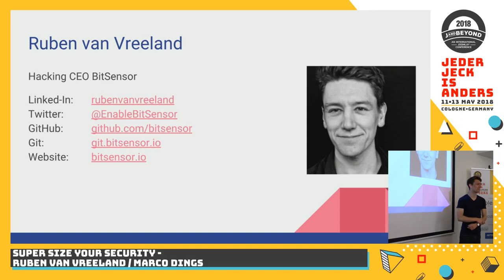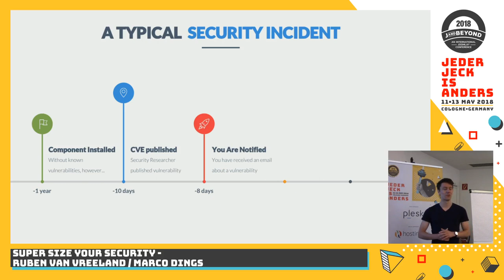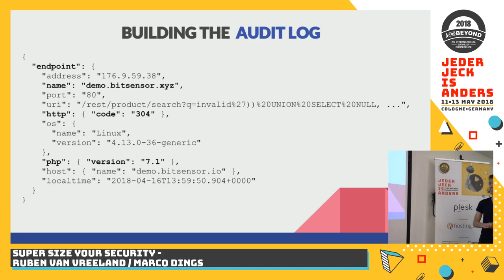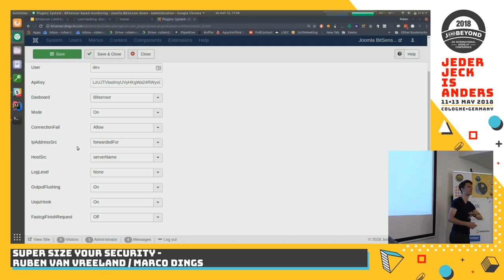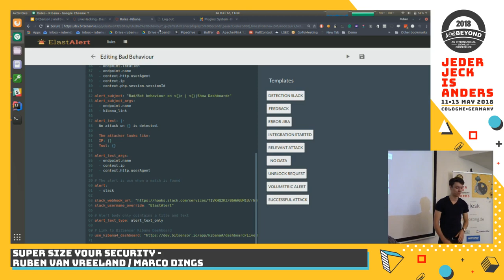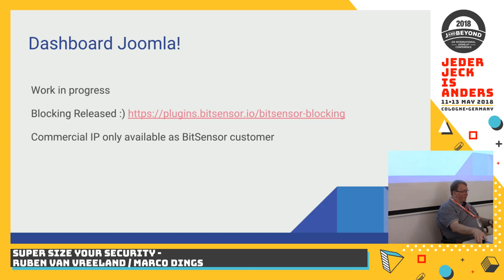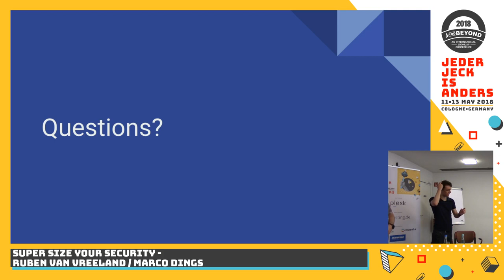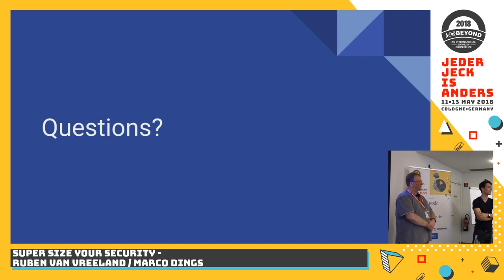JAB18 - Super Size Your Security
by Ruben van Vreeland

As a Joomla user, you have no security insight, not for the bots that scan your application, nor for tageted attacks. What if you could get a Slack / Glip message the moment you are attacked - and block him immediately?

During this talk, we show how to setup Joomla with a Security Plugin that monitors your installation against attackers. Next to that, you can filter out the tools and only be alerted on severe attacks. With the open source tools that are presented, you are then able to block the attacker from your infrastructure, for example using CloudFlare.

This will be a demo-based talk.